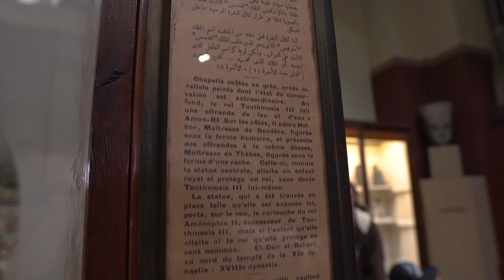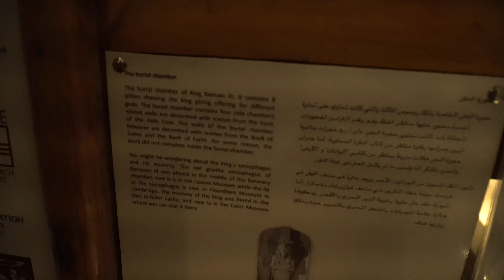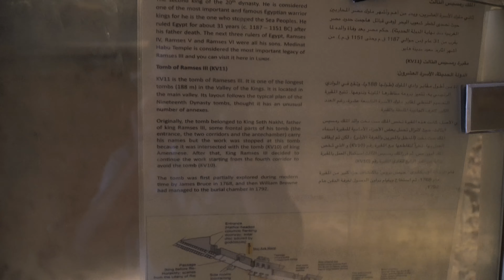ARABIAN Adventure LUXOR Cairo Hurghada EGYPT [4K] - Arabic Music MIX RAJA 2022